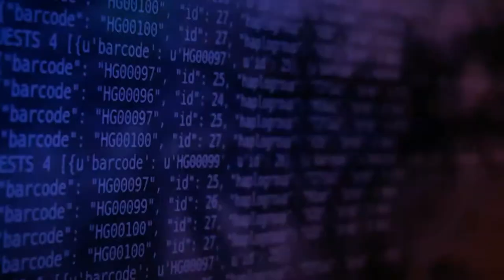Introducing the Founders of Living DNA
KINTV is our way of connecting to family in the past and in the present and to seek stories worthy of movie making.  Everyone has a story and everyone has a movie within them.  We ask the question: "What's Your Movie About?"

The opening series of episodes of KINTV is to establish who we are and later solicit family KIN stories for movie making and the third phase of KINTV is KIN the Television show where a profession film crew will re-create a family legacy story with actual descendants as the primary actors.